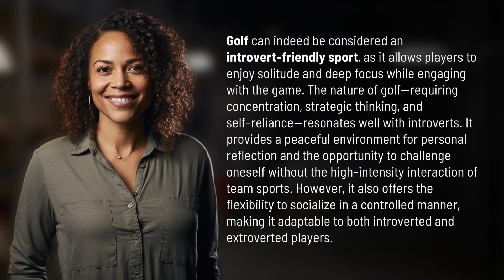Is golf an introvert sport?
Quiet Fairways: Golf as an Introvert-Friendly Sport 👉 Quiet Fairways 👉 Discover why golf is the perfect sport for introverts, offering solitude, focus, and personal reflection while still allowing for controlled social interaction. Find out how this peaceful game resonates with introverted players seeking a challenge in a serene environment.

Laura S. Harris (2024, March 13.) Is golf an introvert sport?
    🌐 AskAbout.video